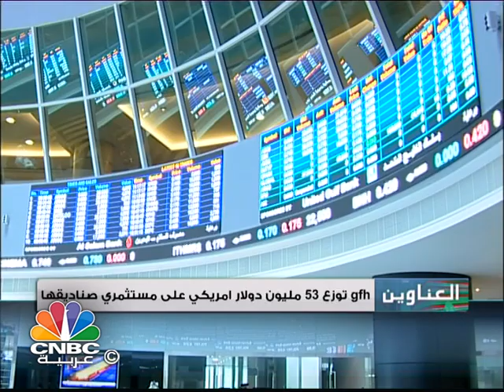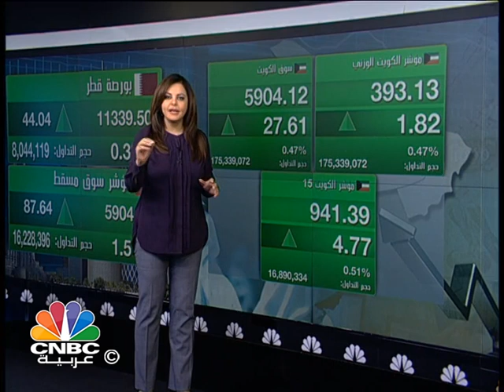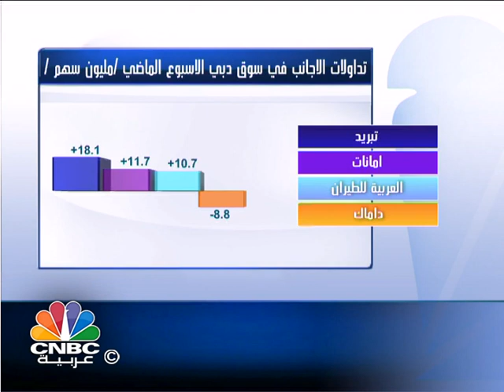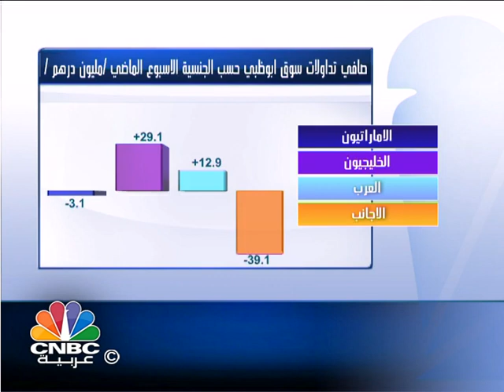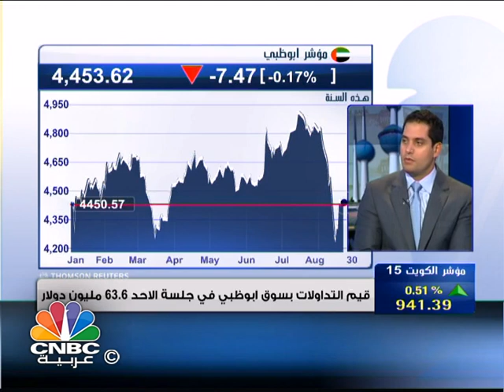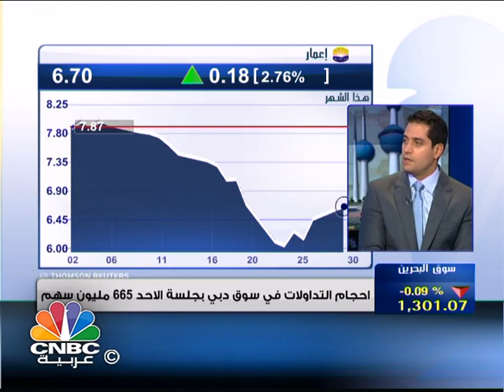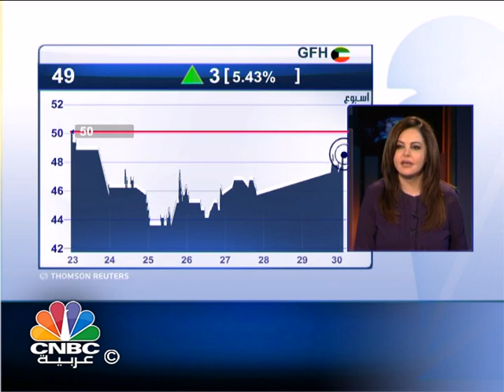مسار السوق / "فيتش" تؤكد التصنيف الائتماني لقطر عند AA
تشاهدون في هذه الحلقة:

- مؤشر دبي يفشل في التماسك عند مستويات 3700 نقطة.

-  "فيتش" تؤكد التصنيف الائتماني لقطر عند AA.

- سهم "GFH" يرتفع في بورصتي دبي والكويت .. بعد توزيع 53 مليون دولار على مستثمري صناديقها